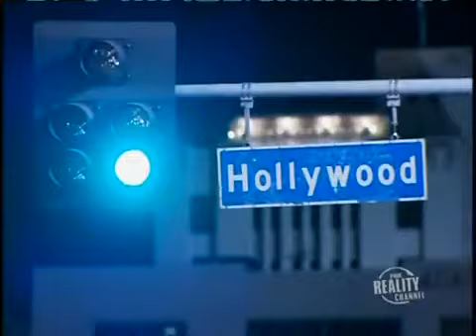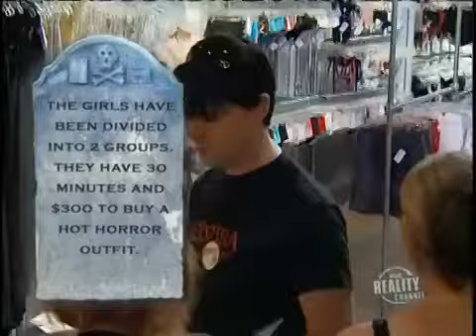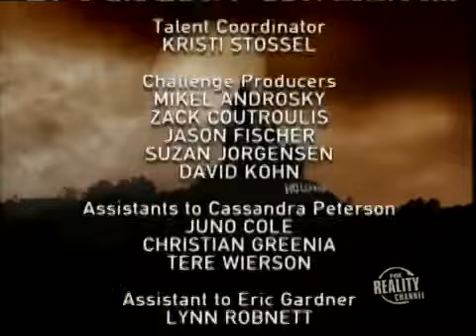The Search for the Next Elvira (2007) Part 2 Undressed to Kill